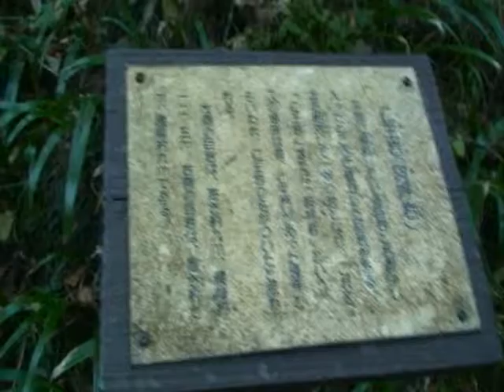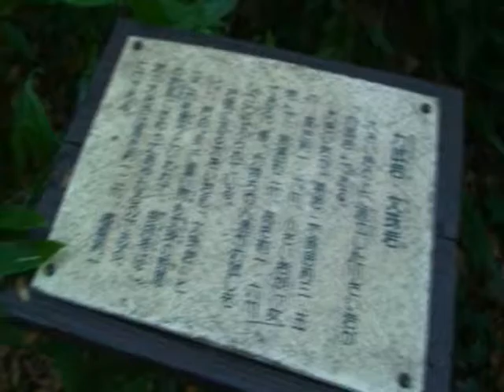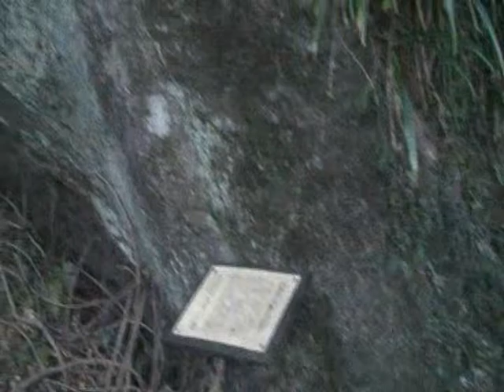石老山の奇岩と紅葉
神奈川県相模原市にある標高702mの山、石老山
石老山への登山コースは奇岩・怪石がたくさんあり一見の価値あり。
今の季節は紅葉も綺麗だった。